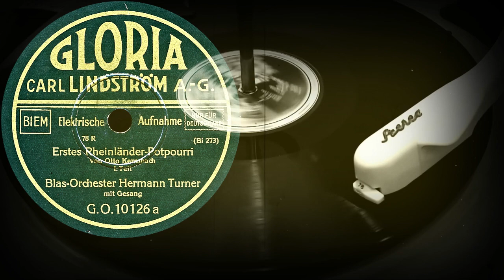Erstes Rheinländer-Potpourri von Otto Kermbach - Blas-Orchester Hermann Turner (1931)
Поддержка проекта
Erstes Rheinländer-Potpourri
von Otto Kermbach

00:00 I. Teil
03:20 II. Teil

Blas-Orchester Hermann Turner
mit Gesang
Оцифровка грампластинки
GLORIA (Германия) 1931 год
Выходные данные: G.O.10126 a  (Bi 273) / G.O.10126 b  (Bi 274)
Гравировка: (₤) BI 273 2 / (₤) BI 274 2
Кривая воспроизведения Audacity: Telefunken